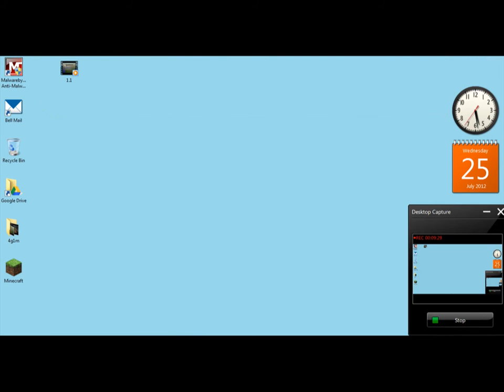roan and owen play minecraft ep. 10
roan and owen play minecraft.